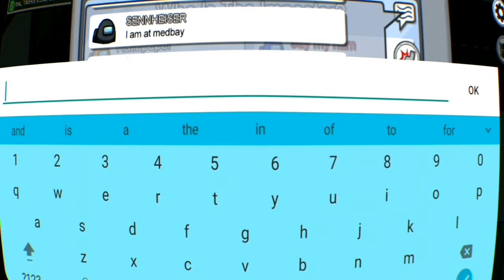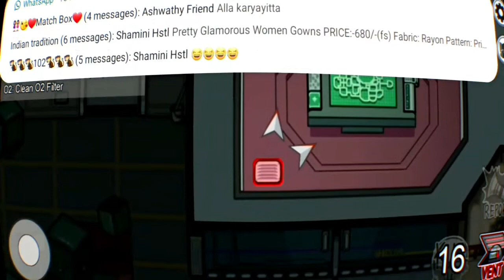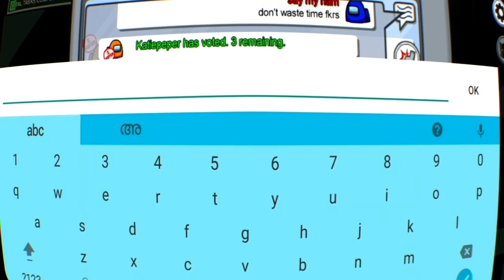ഞാൻ ആണോ അതോ എല്ലാരും മണ്ടൻമാർ ആണോ.🤔😂😂 Amoung us .Amoung us as an imposter very funny movements. LOL🤣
Very funny movements while playing as an imposter
AMONG US Malayalam Gameplay  ഇജ്ജാതി  acting 😂😂